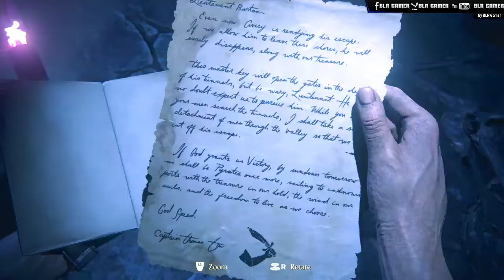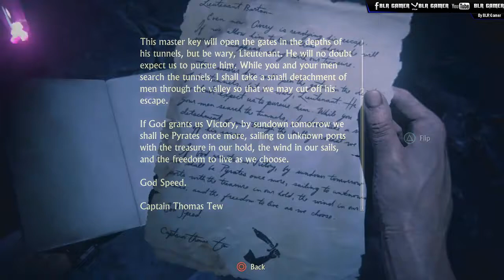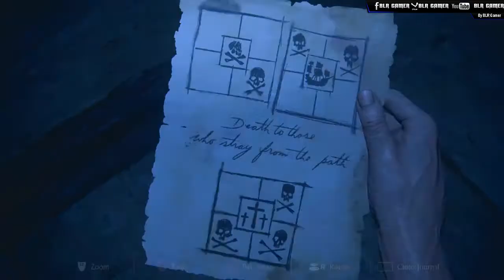Uncharted 4: A Thief's End - Gameplay Walkthrough Part 19 - Avery's Descent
Uncharted A Thief's End Chapter 19
UNCHARTED 4 FULL GAME MOVIE 100% Collectibles All Treasures All Notes & All Dialogues
100% Collectibles All Treasures All Notes & All Dialogues
Full Game
No Commentary
Recording:   /
Editing: Vegas Pro 13.0
Quality: [720p30FPS]
▬▬▬▬▬▬▬§About Game:§▬▬▬▬▬▬▬▬▬
Type: Action & adventure game & Third-person shooter
RELEASE DATE: May 10, 2016
DEVELOPER: Naughty Dog
PUBLISHER: Sony Interactive Entertainment
Platform (PS4)
BLR's Rating: ★★★★★
▬▬▬▬▬▬▬§ BLR Gamer §▬▬▬▬▬▬▬▬